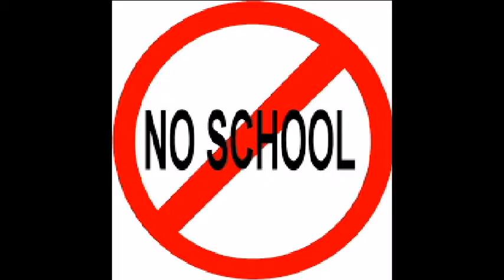5 Highlight Koben Connor